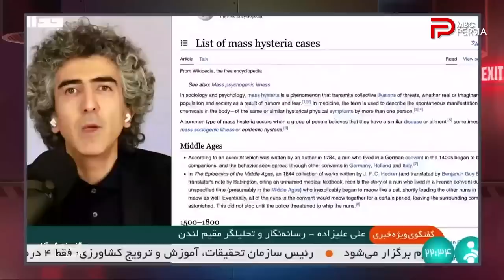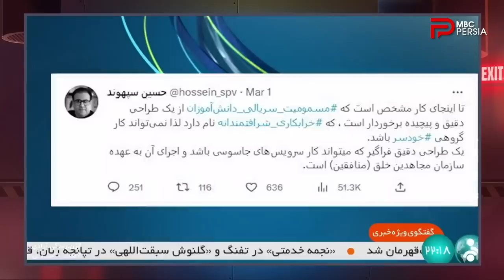چند شنبه با سینا | فصل چهارم | قسمت 24 | با حضور فاران مرادی ، نویسنده و کارگردان